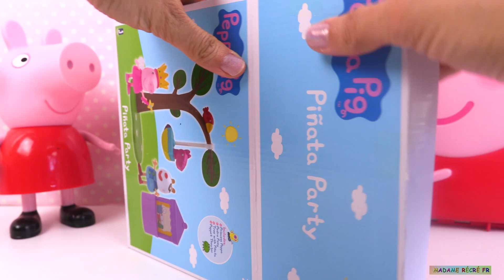Jouets de Peppa Pig Fête Piñata et Oeuf Surprise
Aujourd’hui, nous allons déballer un petit coffret de Peppa Pig Piñata Party. Il contient un théâtre de marionnettes, Pedro Poney déguisé en clown, Peppa Pig en fée, un arbre et une grande piñata.